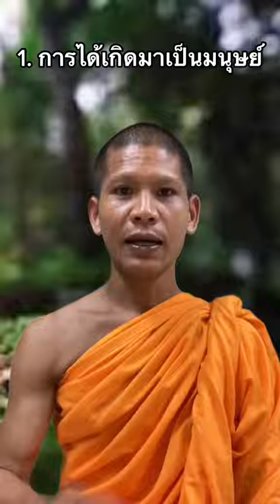รู้ตัวหรือไม่…ว่าคุณคือผู้ที่โชคดีที่สุดในโลกและจักรวาล!!